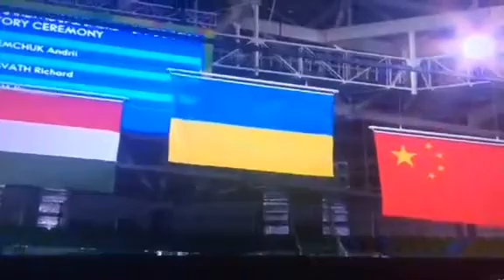The anthem of Ukraine, Andrii Demchuk, Paralympics, Rio 2016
The anthem of Ukraine performed to honour the Paralympic Champion in Wheelchair Fencing, Andrii Demchuk. Rio 2016